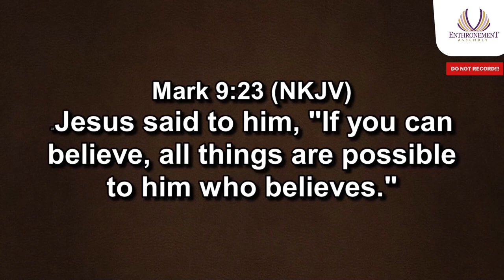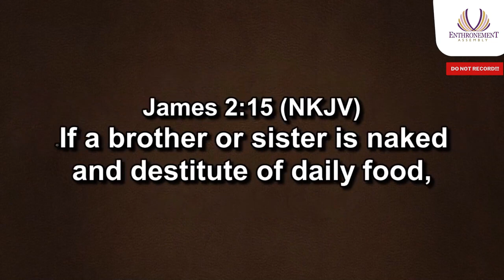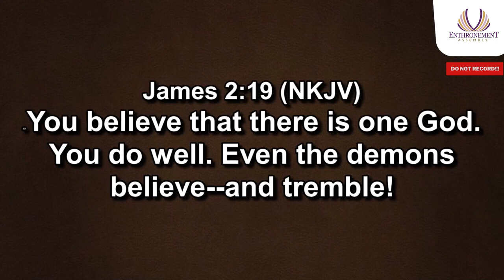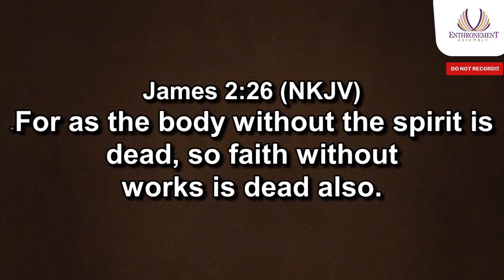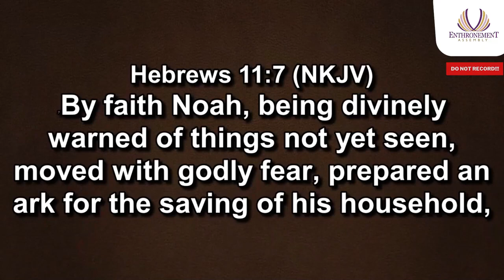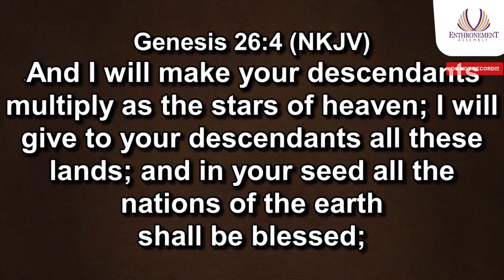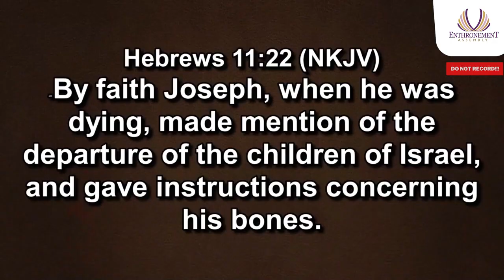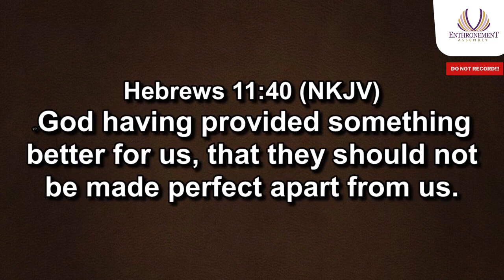HOW TO MAKE THE IMPOSSIBLE POSSIBLE - REV. DEJI OLABODE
You are welcome to Enthronement Assembly, a Church with a mandate to activate and actualize God's Royalty in humanity.